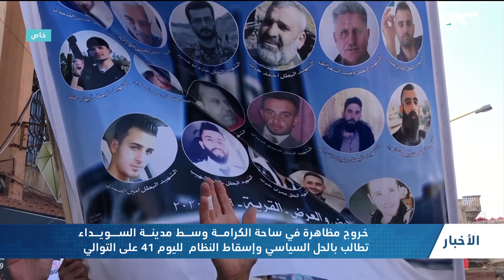مظاهرة في ساحة الكرامـــة وســـط مدينـــة الســــويـــداء تطالب بالحل السياسي وإسقاط النظام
خرج أهالي السويداء بمظاهرةٍ حاشدةٍ في ساحة الكرامة وسط المدينة في جمعةٍ جديدة، ولليومِ الحادي والأربعين على التوالي، للتأكيدِ على مطالبِهم بإسقاطِ الأسد والحريةِ لسوريا.